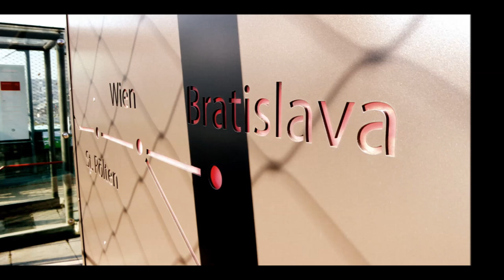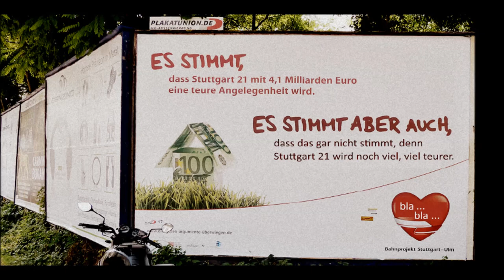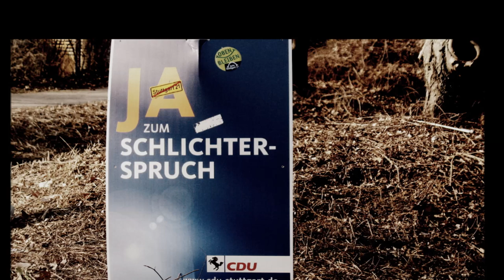Lars Reichow über Stuttgart 21 SWR2, 28 03 2015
Lars Reichow: Musikalische Monatsrevue, März 2015
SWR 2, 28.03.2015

"Ich war letzte Woche in Stuttgart, in der Innenstadt, am Bahnhof: eine Katastrophe, ein einziges Chaos! Die Stadt versinkt im Baustellenterror. Da sind Zerstörungen, Bohrungen im Gange, die von Irrsinnigen eingeleitet wurden - ohne Rücksicht, ohne Weitsicht, ohne Einsicht wird da eine Stadt zerlegt, durchbohrt und zerstückelt. Und sie, die Stadt, läuft offenen Auges in eine Röhre, in ein unvorstellbares Chaos. Stuttgart 21 ist die organisierte, die geplante Vernichtung einer Stadt. Unter dem Vorwand, den Anschluss nicht zu verpassen, hat sich Stuttgart aus der Gegenwart verabschiedet. Stuttgart wird auf Jahre hin gelähmt sein. Dieser schwäbische Organismus, dieses Wunderwerk der Technik, diese unfassbare Verdichtung von Ingenieurskunst und Einfallsreichtum, von Kultur, von Neugier, hat sich selbst überlistet, sich selbst unter die Erde gelegt mit einem Beschluss, einer Abstimmung, deren Folgen für die Menschen jetzt erst langsam fassbar werden.

Fünfzehn bis zwanzig Jahre werden die Bauarbeiten dauern. Und am Ende werden ein paar Quadratmeter Gleise mit schrägen Bürotürmen zugepflastert sein, werden ein paar große Firmen ihre Mitarbeiter im Kessel untergebracht haben, und das Allerschlimmste: alle, die sich das in den Kopf gesetzt haben, werden Greise sein, werden im Seniorenheim sitzen oder auf dem Friedhof liegen. Ein Großteil der Bevölkerung wird nichts, aber auch gar nichts mehr haben von den infrastrukturellen Quantensprüngen, und ein paar Wenige, vielleicht noch Ungeborene, werden da unten einsteigen in einen Zug und sagen: "Wow! Das geht aber schnell nach Ulm". Und, was bitte, was bitte (nichts gegen Ulm!), was will ich denn in Ulm? Ich will doch ein bisschen leben, ein bisschen durch die Stadt bummeln…

Ich bin kein Stuttgarter, aber mir tut das sehr leid, für alle, die da geboren sind, und für alle, die da leben. Mir tut es leid, dass sie vor der Wahl stehen, entweder in eine andere Stadt auszuwandern für zwanzig Jahre, oder in einer Baugrube zu leben. Liebe Hörer, ich lege mich jetzt mal fest, weil wir gerade über Pessimismus gesprochen haben: in Stuttgart erleben wir die Orientierungslosigkeit, den Wahnsinn einer Epoche, die überhaupt nicht mehr weiß, was den Sinn des Lebens ausmacht; hier wurde über die Vernunft, wider besseres Wissen – und, clever sind die Schwaben, da lass' ich überhaupt keinen Zweifel aufkommen – wurde da von offensichtlich Verantwortungslosen ein Projekt entwickelt, das nicht nur Geld kosten wird, das nicht nur mehr Geld kosten wird, das nicht nur abartig viel mehr Geld kosten wird am Ende, sondern es ist ein Projekt, das von Anfang an rücksichtslos gegenüber denjenigen geplant wurde, die man als Bürger von Stuttgart bezeichnet. Hier ist ein Stück Demokratie gescheitert – eine unglaubliche Anmaßung der großen Parteien, dieses Projekt durchzupeitschen, eine Unverschämtheit, es auf dem Rücken der Bevölkerung auszutragen.

Ich will jetzt nicht die ganzen Wunden nochmal aufreissen, aber die Hilflosigkeit, die Ahnungslosigkeit, mit der das Wahlvolk durch solche Entwicklungen geführt wird in unserer angeblich so modernen Demokratie, die Ahnungslosigkeit ist fast noch größer als die Maßlosigkeit derjenigen, die sich davon einen Gewinn versprechen.

Gut – tut mir leid – ist eigentlich kein Frühlingsthema, ist etwas für den Herbst. Also, was ich eigentlich sagen wollte: Stuttgart ist 'ne tolle Stadt, eine traditionsreiche, kultivierte, interessante Stadt. Besuchen Sie Stuttgart – so lange es noch geht."

Lars Reichow / SWR2, Musikalische Monatsrevue, März 2015. Sendung am 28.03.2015

youtu.be/IH27sG_j0oM